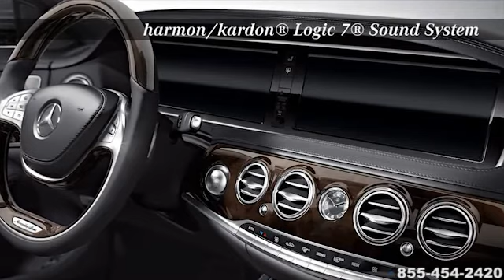New 2015 Mercedes-Benz S-Class RBM of Atlanta 1 Atlanta GA Sandy Springs GA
Give us a call at:

RBM of Atlanta is Atlanta’s premier Authorized Mercedes-Benz, AMG and Sprinter Van dealership. We are one of the most established Mercedes-Benz dealers in the South East and we offer a wide selection of New and Certified Pre-Owned Mercedes-Benz vehicles and other quality makes. What truly sets us apart is our award winning customer service. Come see for yourself. RBM of Atlanta is your Mercedes-Benz connection since 1964 and conveniently located in Sandy Springs, GA serving Atlanta, Marietta, Roswell, and Kennesaw.